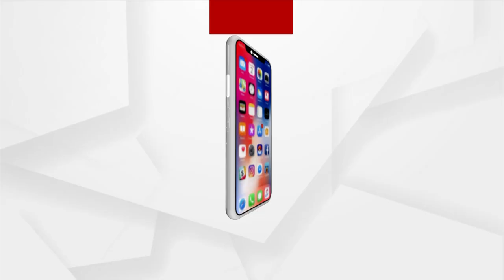Artist Starts Performing In Dhanu Jatra In Bargarh